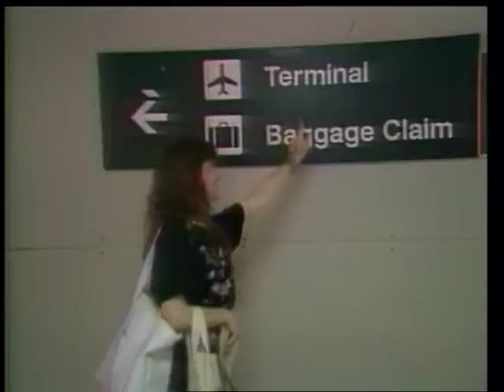Tiffany I Think We're Alone Now Video.by andrea floyd.